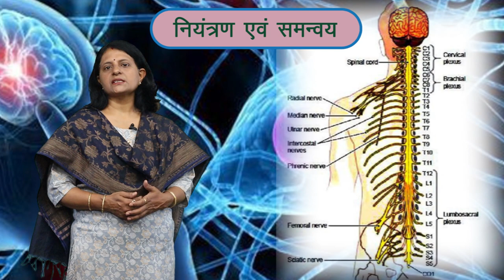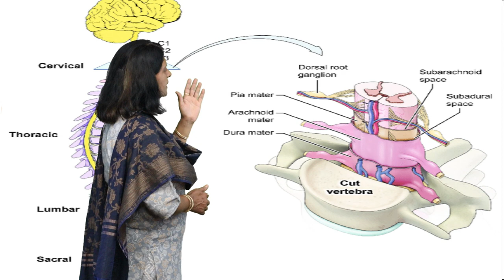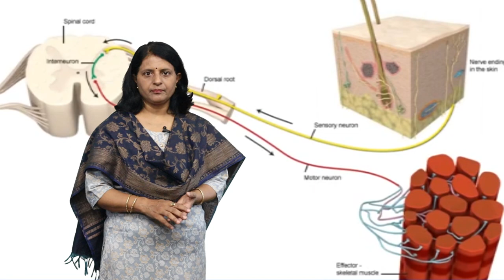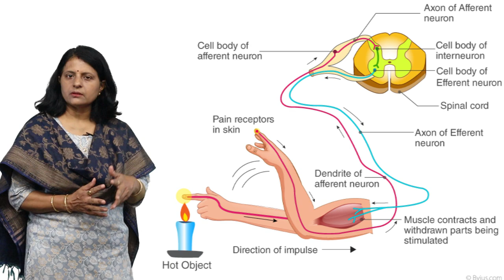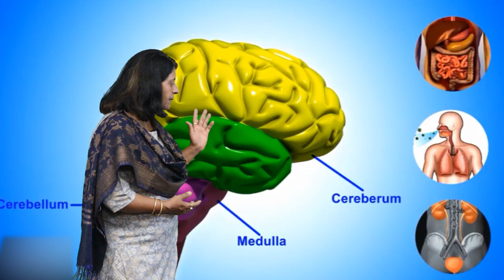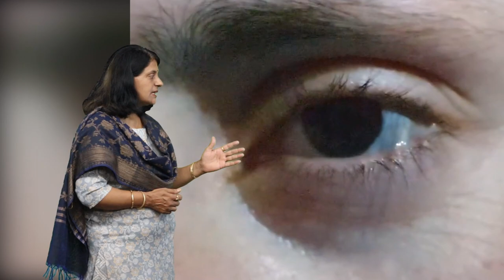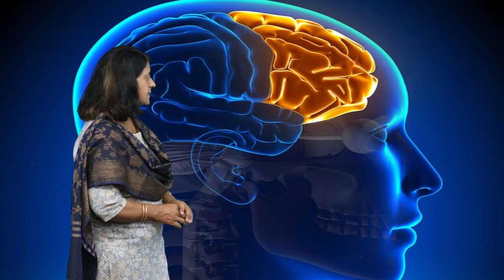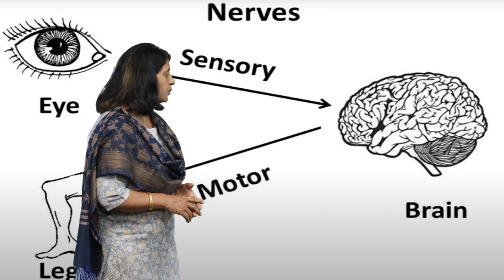CLASS 10th SCIENCE | CHAPTER 8 | LIFE PROCESSES : CONTROL AND COORDINATION | NEW | 2